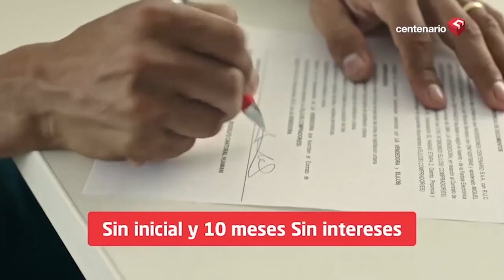InternacionalesPBO EVO GANÓ COMO SEA | Morales a su opositor: Carlos Mesa es cobarde y delincuente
EVO GANÓ COMO SEA

🔴 EvoMorales a su opositor: "CarlosMesa es un cobarde y delincuente"